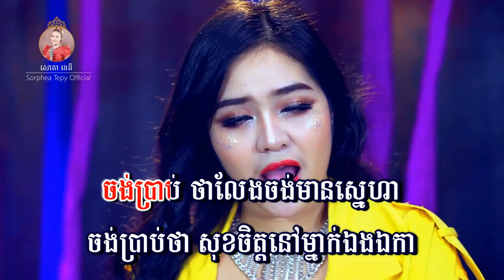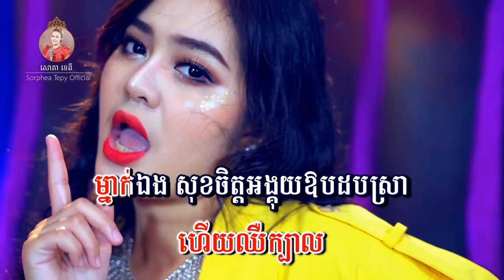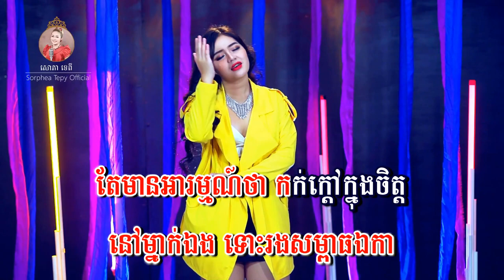អត់ចង់មានស្នេហ៏ - សោភាទេពី | Ot chang mean sner - Sorphea tepy | VIDEO LYRICS